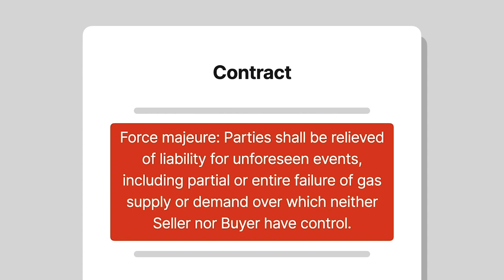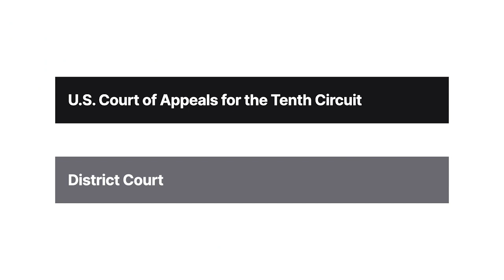Kaiser-Francis Oil Co. v. Producer’s Gas Co. Case Brief Summary | Law Case Explained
Kaiser-Francis Oil Co. v. Producer’s Gas Co. | 870 F.2d 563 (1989)

War. Riots. A natural disaster. An epidemic. A drop in prices. If it seems to you like one of these things is not like the others, you’re not alone. In Kaiser-Francis Oil Company versus Producer’s Gas Company, the defendant’s argument that it could repudiate its contract due to declining prices had about as much success as trying to tap a dry well.

Producer’s Gas Company, or P G C, contracted with Kaiser-Francis to purchase natural gas from wells partially owned by Kaiser-Francis. A force-majeure provision in the contact relieved the parties of liability for major, unforeseen events such as natural disasters, war, and labor strikes. The provision listed, quote, “partial or entire failure of gas supply or demand over which neither Seller nor Buyer have control,” unquote, as an example of a force majeure. When the price of natural gas decreased such that P G C couldn’t resell the gas for more than the purchase price, P G C refused to continue to purchase gas, arguing that the price drop constituted a failure of demand under the force-majeure clause.

Kaiser-Francis sued, and the district court granted summary judgment for Kaiser-Francis. P G C appealed to the Tenth Circuit.

Want more details on this case? Get the rule of law, issues, holding and reasonings, and more case facts

Have Questions about this Case? Submit your questions and get answers from a real attorney